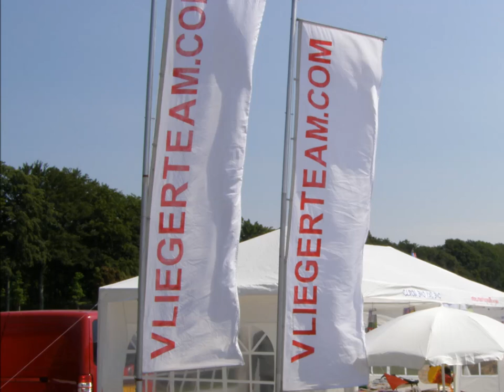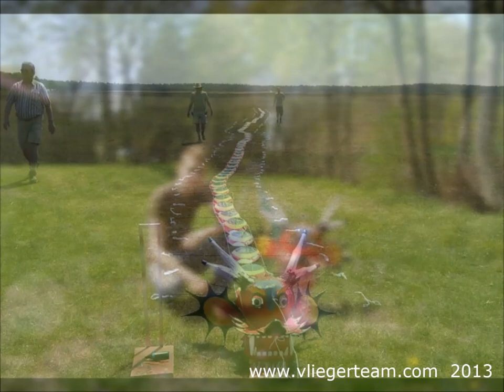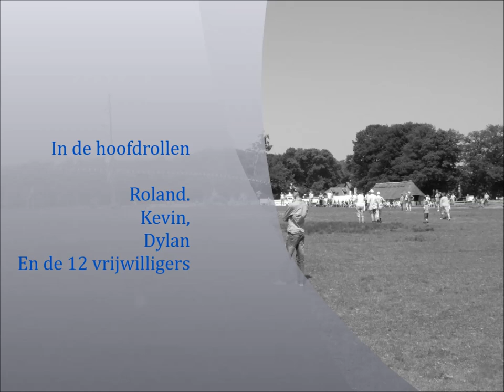Making of the chinese dragon kite 2013